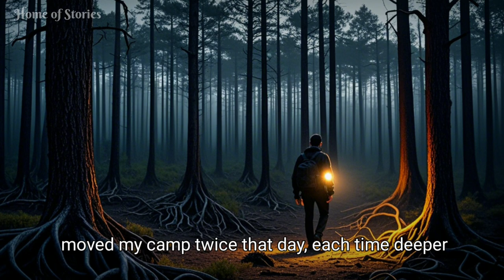I Survived the Devil of the Pine | A True Stories